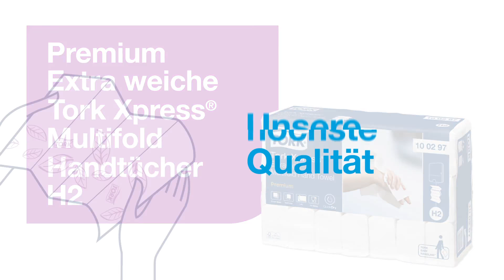Tork 100297 Premium Interfold H2 Papierhandtücher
Lagen: 2-lagig
Falzung: Interfold-Falz
Farbe: hochweiß mit Dekorprägung
Papierqualität: Tissue
Anzahl Blätter: 2100
Gebündelt zu: 21 x 100 Stück
Blattmaße (BxL): 21,2 x 34cm
gefalzt auf Maße (BxL): 21,2 x 8,5cm
sonstiges: besonders saugfähig und extra weich